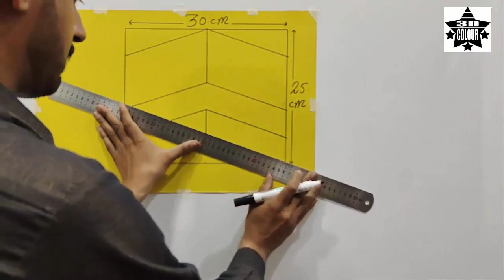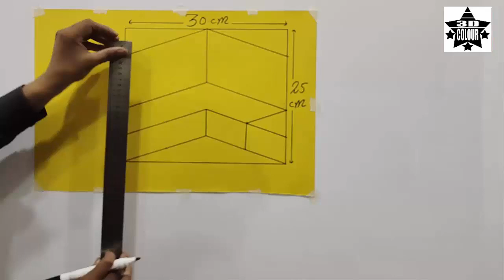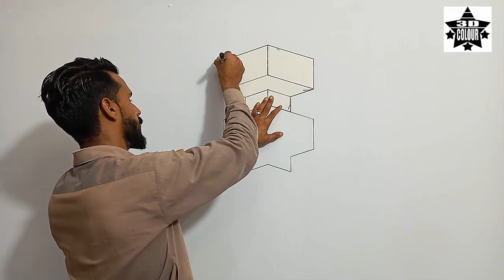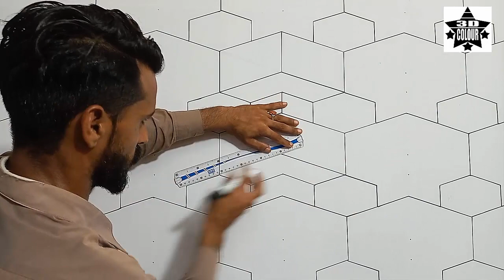Bedroom wall painting design ideas | 3D wall painting | wall paint design ideas | interior design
Bedroom wall painting design ideas | 3D wall painting | wall paint design ideas | interior design [ 3D colour star ]